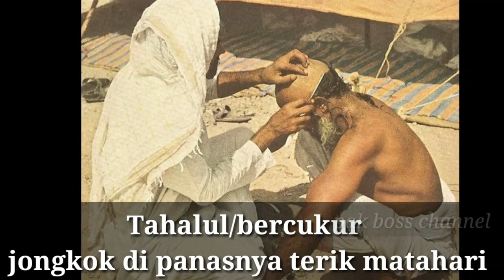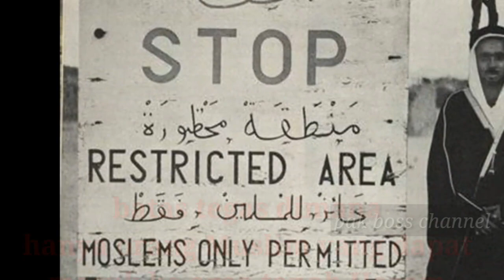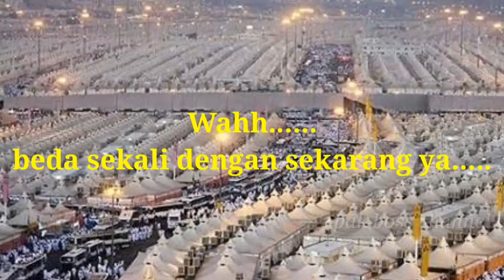Potret ibadah haji 100 tahun yang lalu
Suasana ibadah haji 100 tahun yang lalu belum seramai sekarang dan serba sederhana